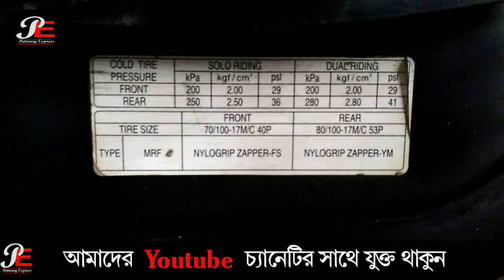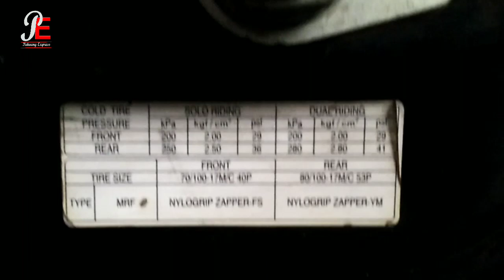বাইকের চাকায় হাওয়া কতটুকু দিবেন? | Tyre Pressure Of Motorbike / Bike 2023 | বাইকের টায়ার প্রেসার কত?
Content Subject: Know the correct tire pressure of the bike.
Content Info: আপনি আপনার বাইকের চাকার হাওয়ার পরিমান কতটুকু রাখবেন কোন জায়গায় কতটুকু পরিমাণ হাওয়া দিতে হয় এ বিষয়ে বিস্তারিত এই ভিডিওতে জানিয়ে দিচ্ছি। ভিডিওটি সম্পূর্ণ দেখলে আপনার সকল কনফিউশন দূর হয়ে যাবে বাইকের চাকায় হাওয়া দেয়ার বিষয়ে।

Find us⤵️
🅿️Facebook Page (Tech & Review):

বাইকে হাওয়া দেয়ার নিয়ম।
বাইকের চাকায় কতটুকু হাওয়া দিতে হয়।
বাইকের পেছনের চাকায় হাওয়া দেয়ার নিয়ম।
চাকায় হাওয়া দেয়ার পরিমাণ কিভাবে জানব।
Tyre pressure of Motorcycle.